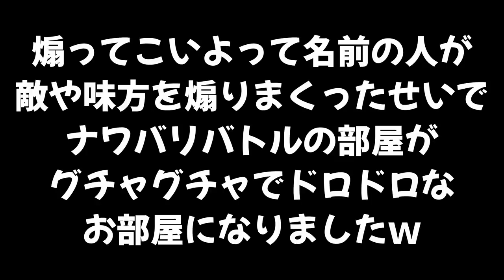【なれあい部屋】みんなふざけすぎｗｗｗ変なイカがどのように作られているのかが分かったｗｗｗ【スプラトゥーン２】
戦ってたら急に変なイカが煽り始めて意味の分からんサーモンランになったｗｗｗ

ボムだけを使ったかくれんぼが面白すぎｗｗｗ鬼に見つかったらボムに気を付けてｗｗｗ

どこにでも現れる変なイカ集】ナワバリ ガチマ リグマ サーモンラン全部に出ましたｗｗｗ

観客をつけてタイマンをしたら応援されてるみたいでめちゃくちゃ盛り上がったｗｗｗ

　　　　　　　　　　　　　　　　敬称略